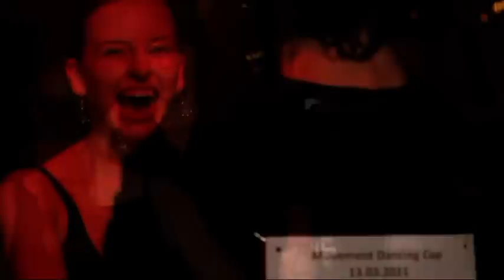Tanzwelt Movement - Teil02 - Dancing Cup 2011 - MeikelTV.de